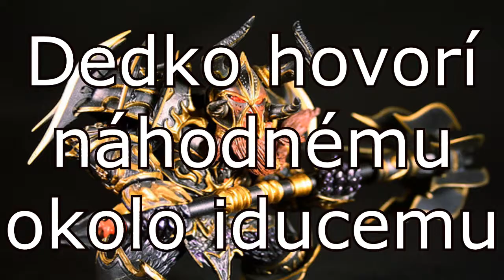w3 hlasky (demo)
je dost mozne ze tento zaciatok sa este upravi